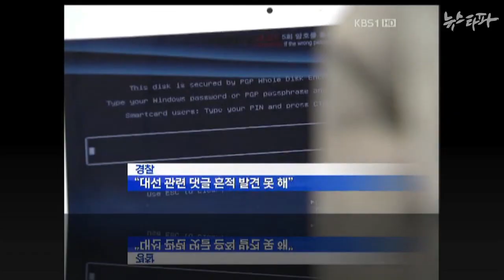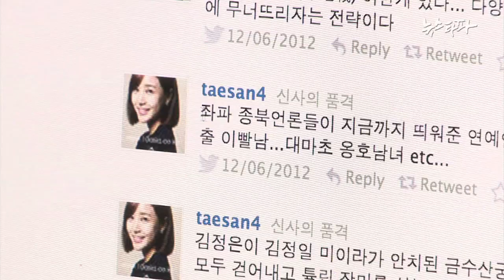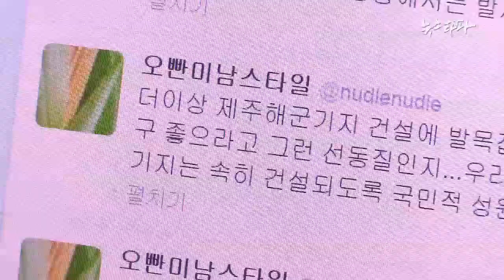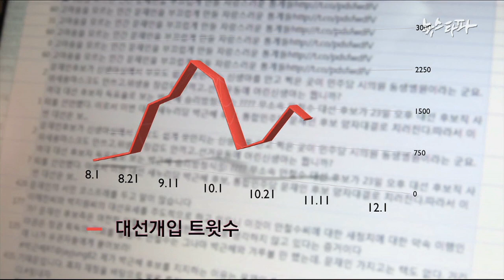뉴스타파 - 국정원 침몰시킨 트위터...이제 대통령이 답할 때(2015.2.10)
뉴스타파가 집중적으로 추적보도했던 국정원의 트위터 대선개입 증거들이 결국 항소심에서 국정원의 조직적인 대선개입을 입증하는데 결정적인 역할을 했습니다. 법원이 확인해준 만큼 국정원으로부터 도움받은 적이 없다던 박근혜 대통령, 그리고 직접 대면보고를 받았던 이명박 전 대통령이 답해야할 때입니다.